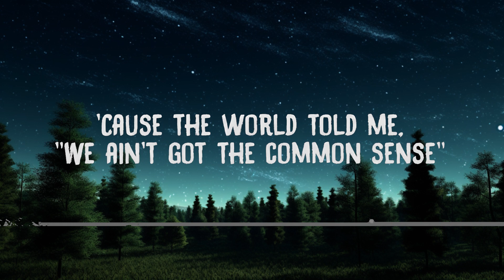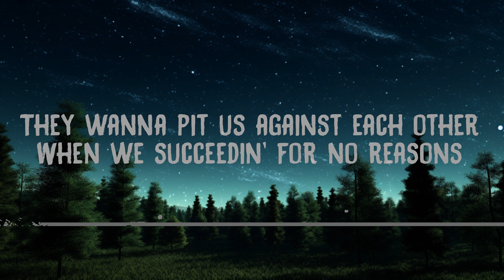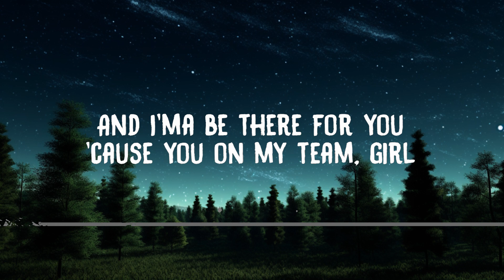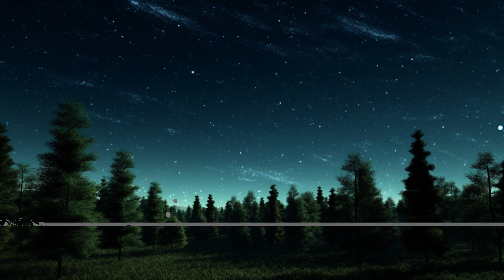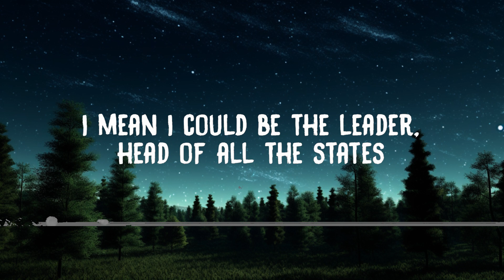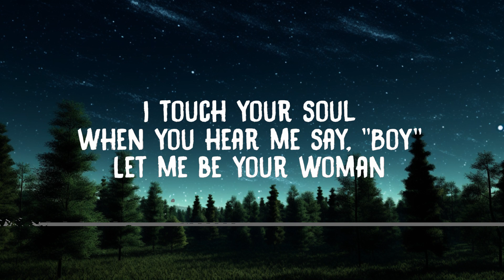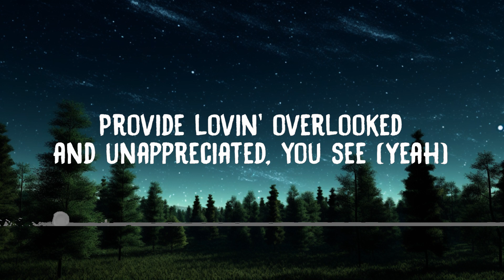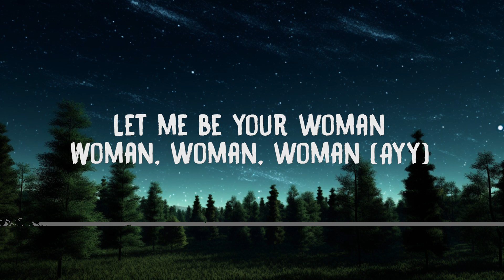1 Hour | Doja Cat - Woman (Lyrics) | Spdlight Lyrics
Lyrics:
Doja Cat
"Woman"

Hey, woman
Hey, woman

She can grow right from her womb a family

Put the paper in a picture like a diorama
And you would never know a god without the goddesses
Honest as fuckin' honest get

(Woman)
(Hey, woman)
(Hey, woman)